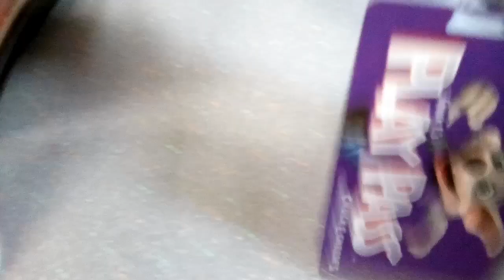We exposed Chuck E Cheese pizza for being reused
Today's the big video we go to Chuck e cheese and get there pizza exposed so get ready and as always make sure to subscribe and hit the bell to join the funko group